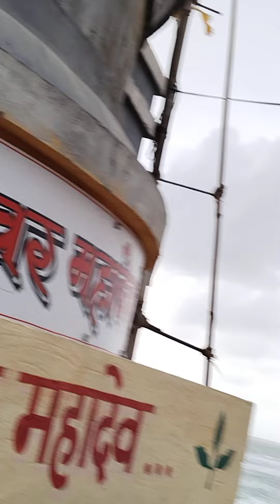द्वारका के समुद्र के किनारे श्री भडकेश्वेर महादेव जी का दर्शन